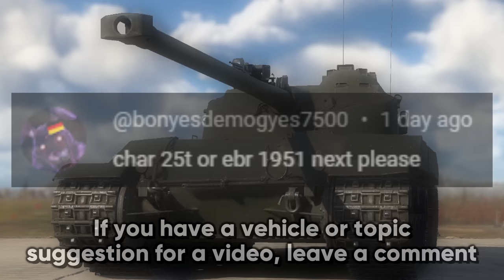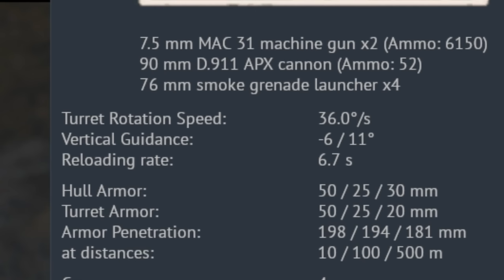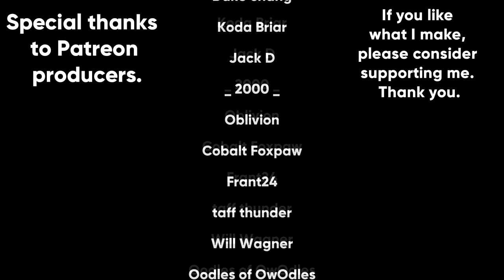Gaijin Hates This Tank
Win rewards by joining and be a top commander!

The French Char 25t light tank seems to be hated by the War Thunder developers. In the most recent round of BR changes, it almost went up to 7.7, the same battle rating as Object 906 (which is better in almost every way). Even at its current placement, it can fight things like stabilized main battle tanks that it cannot engage frontally. It's a perfect example of why Gaijin should stop relying on pure statistics too much.

Chapters:
0:00 - Intro
0:22 - Sponsorship break
1:33 - Gameplay
13:44 - Outro

Songs used (in order from first to last):
Command and Conquer: Generals - Makin' A Sweep, Fight For Peace, In The Field, Generals Main Theme, Comanche Down